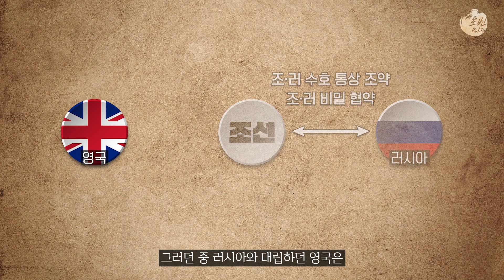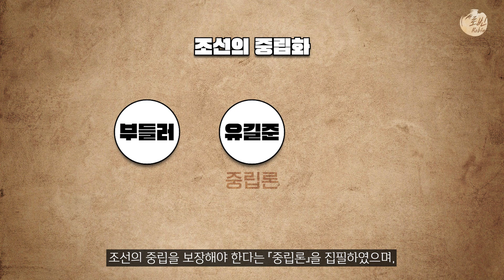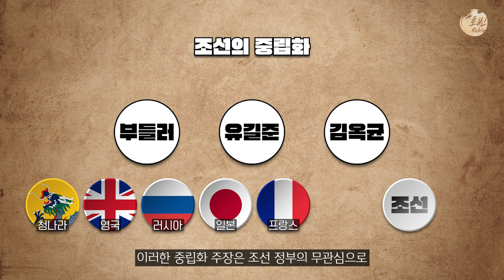갑신정변 이후 조선의 대외관계 & 거문도 사건 l 근대 한국사 11부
130년 전 영국은 왜 조선의 작은 섬에 정착했을까?